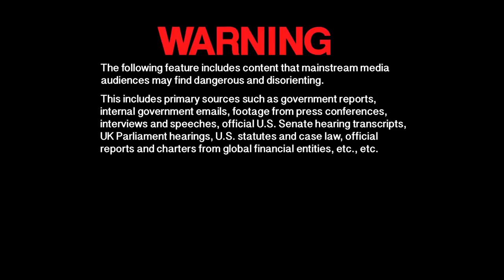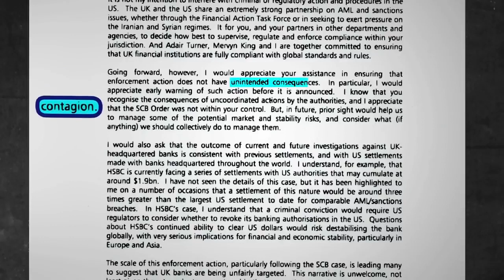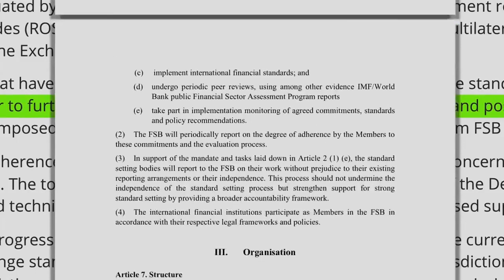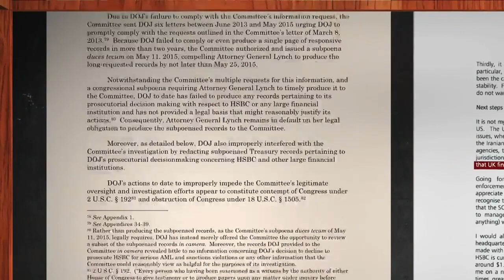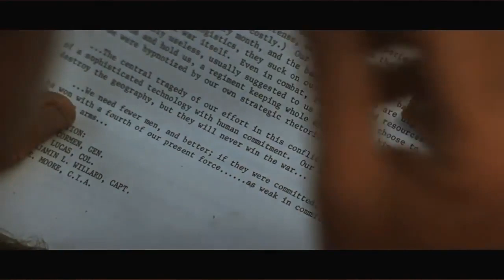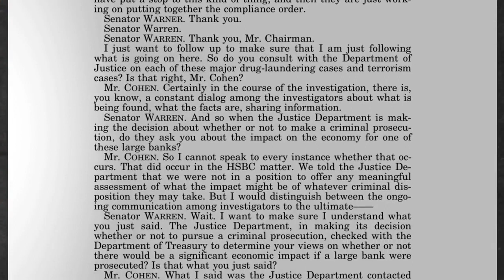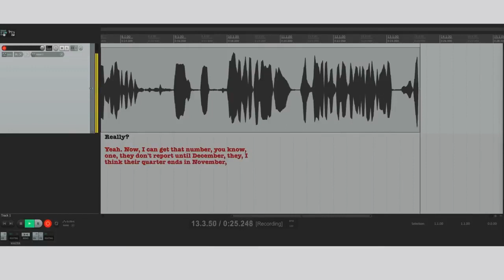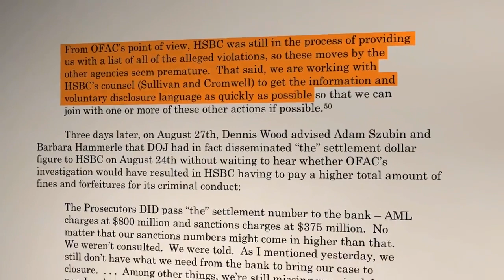All the Plenary's Men [2017] - "The Definitive HSBC Scandal Documentary"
Panorama - The Bank of Tax Cheats Reporter Richard Bilton reveals how Britain's biggest bank helped some of its wealthiest customers dodge tax and asks . HyperNormalisation is Adam Curtis'.

After graduating from Stetson, Everett Stern took a position as an AML compliance officer for HSBC in their New Castle, Delaware office in October 2010, where he monitored the bank's Middle.

Ronald Bernard, illuminati banker interview #2 in which Ronald Bernard describes how the pyramid of power functions and converges. Ronald Bernard, reached the highest levels as an Illuminati.

Bonds & Loans interviewed Gerardo Mato, Chairman, Global Banking – Americas, HSBC, to discuss his outlook for the Argentine economy as we head into 2017 and how HSBC's str